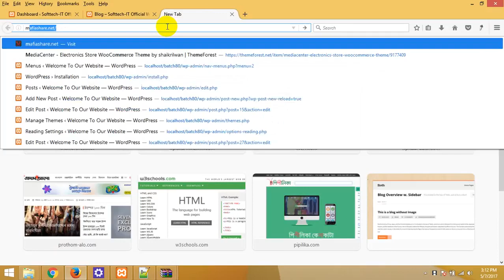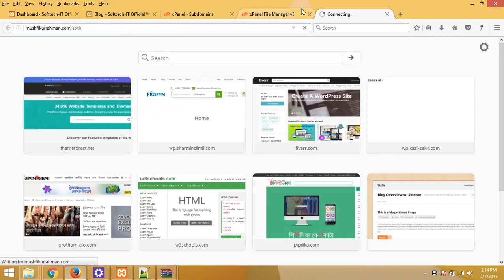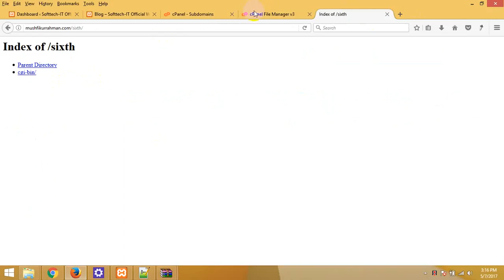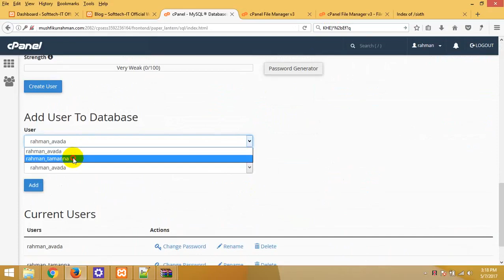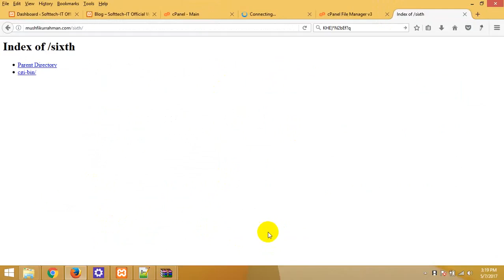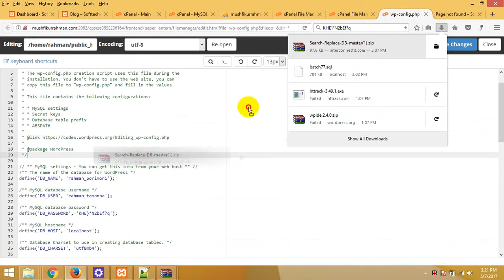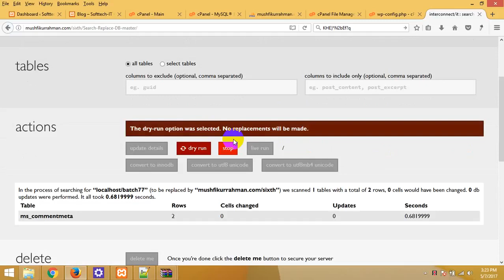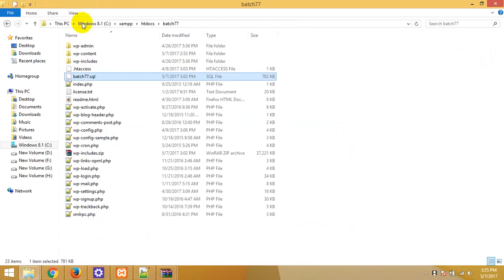how_to_transfer_website_liveserver_to_localhost_1_bangla_tutorial_part_105.mp4